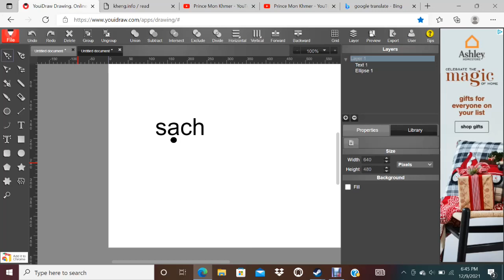to be clean (Mon Khmer) Vocied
Vietnamese and Cambodian Word.